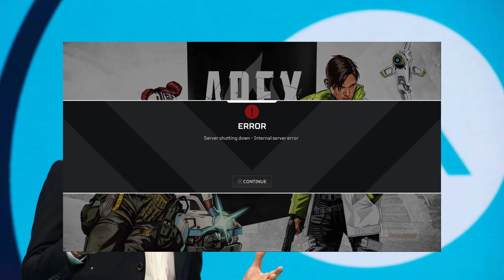Are apex legends servers down? | Play this offline/solo instead (GUIDE) | Error code 100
Are apex legends servers down? Play this offline/solo instead (GUIDE) | Error code 100. Can’t connect to EA servers? Stuck wondering what wrong with the apex legends servers, or why apex legends is lagging? Worry no more, Die Man got you covered. He got 5 things that you can do/play offline and solo, so you won’t have to worry about server status. He will show you how you can experience the point of apex legends without playing it! None of these tips are pay to win (p2w)

He will show you tips you can use IRL (in real life)
He will show you what game that apex is based on (Legends of Craft AKA Apex Ripoff)
He will show you the dark corners of Apex Fanfic
He will show you how to take a character to another game for free
Finally, He will show you where you can get infinite lootboxes/lootticks.

Im a Danish Youtuber who is bad at video games and trying too hard to be funny.